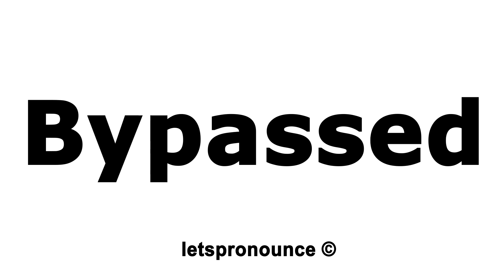How to Pronounce Bypassed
In this video we'll show you how to correctly pronounce:  Bypassed